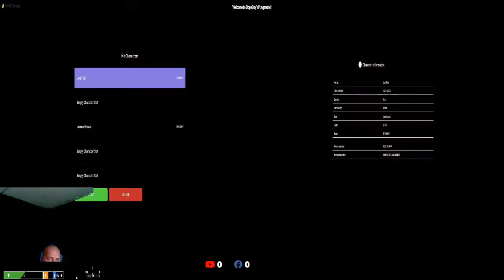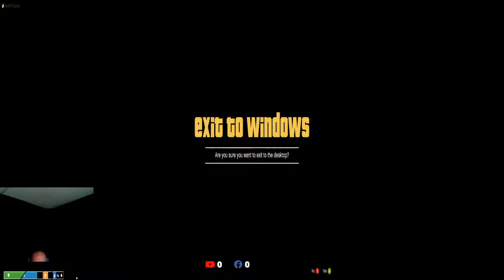Admiral FNAvery SFL